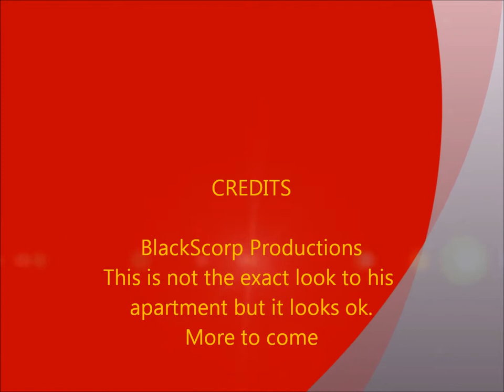Dexter's Apartment.RAW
This is not the exact look to his apartment but it looks ok.